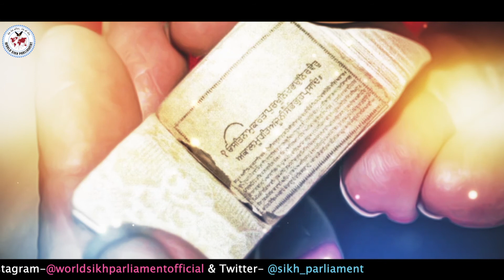Salok Mahalaa 9 | ਸਲੋਕ ਮਹਲਾ ੯ ਦੀ ਬਾਣੀ ਦਾ ਰਸ ਭਿੰਨਾ ਕੀਰਤਨ Bhai Jaspreet Singh ਦੀ ਮਿੱਠੀ ਆਵਾਜ਼ ਵਿੱਚ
Title : Salok Mahalaa 9 | ਸਲੋਕ ਮਹਲਾ ੯  ਦੀ ਬਾਣੀ ਦਾ ਰਸ ਭਿੰਨਾ ਕੀਰਤਨ Bhai Jaspreet Singh ਦੀ ਮਿੱਠੀ ਆਵਾਜ਼ ਵਿੱਚ |
Presented by World Sikh Parliament
Director : Dr. Gurdev Singh Patiale wale
Composed by Late Janab Sardool Sikander Ji
Sung By Bhai Jaspreet Singh Bhai Manpeet Singh Fatehgarh Sahib Wale
Video Editing & Graphics by  Khalsai Virasat Films
Dedicated to the 400th Gurpurb of Sri Guru Teg Bahadar Sahib Ji, Salok of Guru Teg Bahadar Sahib Ji on Ang 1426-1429 of Sri Guru Granth Sahib Ji “Salok Mahalaa 9,” ਸਲੋਕ ਮਹਲਾ ੯ ॥  by Bhai Jaspreet Singh Ji. A special presentation by World Sikh Parliament, Religious Council, Education Council, and Media Council. Copyrights of World Sikh Parliament and everyone is allowed to use this content to spread the message of Gurbani.
Special Note: The composition of the Saloks was composed by Late Sardool Sikander Ji. This is his last composition before he passed away.

027 Bhai Jaspreet Singh Ji Salok Mahalaa 9, ਸਲੋਕ ਮਹਲਾ ੯ ॥